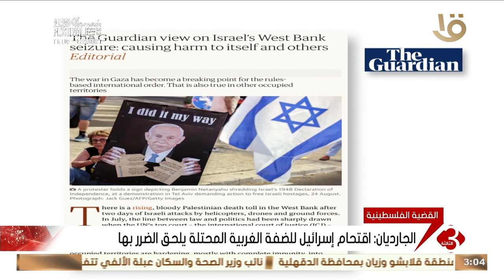الجارديان: اقتحام إسرائيل للضفة الغربية المحتلة يلحق الضرر بها